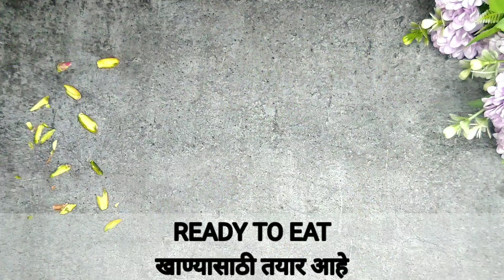CARROT HALWA | गाजर का हलवा | गाजराचा हलवा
Very popular Indian Desert made with grated carrot, khoya, dry fruits and sugar. Quick and easy recipe, used in all Indian festivals / celebrations as a sweet dish.
It is normally served hot but also tastes great with scoop of vanila ice cream.

So, let's learn to make this sweet dish - Carrot Halwa -  गाजर का हलवा - गाजराचा हलवा